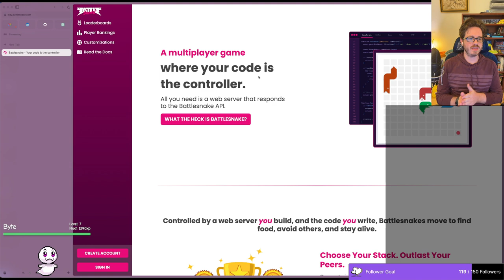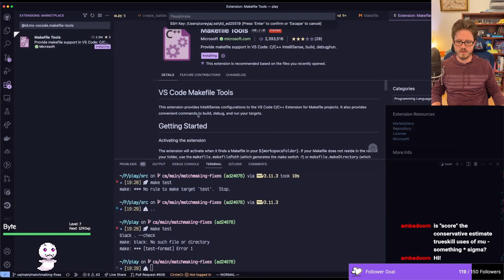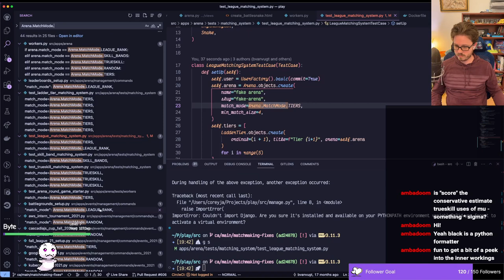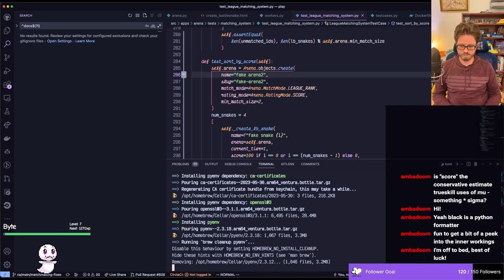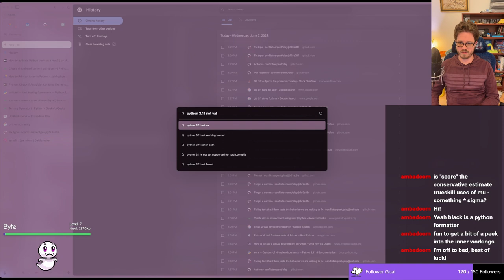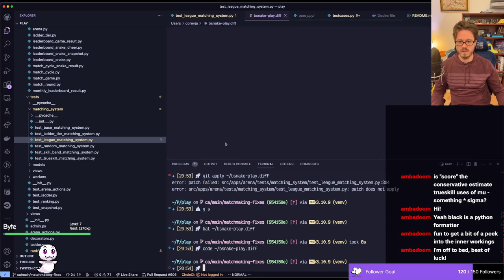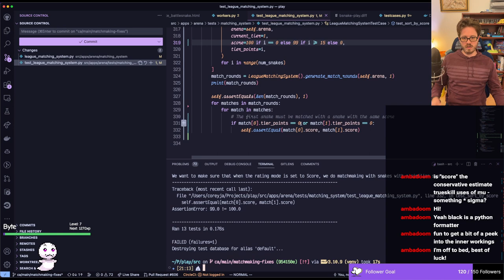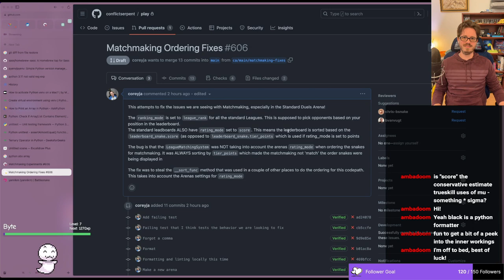Fixing Battlesnake's Big Bug | Coreyja's Live Coding Session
Ever wondered how to tackle complex bugs in real-world projects? Join Coreyja on his live coding journey (dated June 7, 2023) to uncover and squash a tricky bug in the intriguing BattleSnake project. See how masterfully he navigates through Python to find an unexpected error in the Battle Snake leaderboard's matchmaking system, stirring up his experience with Django and eager to fix the bug. Corey writes a failing test, runs it, deciphers the results, and uses his findings to tackle the problem head-on and even improves on it. Don't miss the continuous process of problem-solving and coreyja's battle with dependencies and failed tests. Join his Discord community, gain exposure to his coding practices, and learn by getting a glimpse into the practical aspect of software development. Watch till the end to know his approach to committing changes, running tests, and preparing a pull request for review.